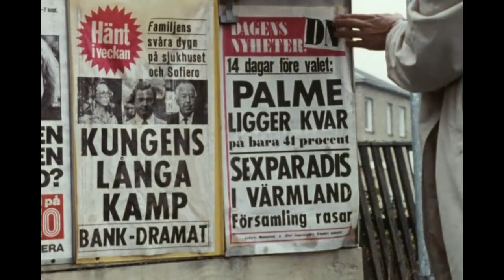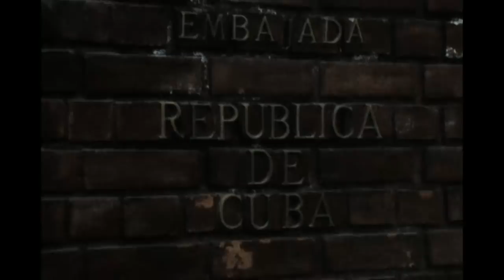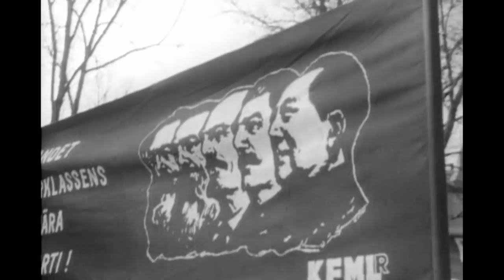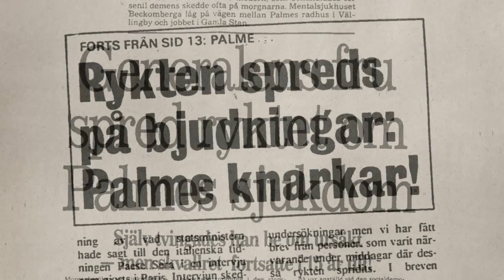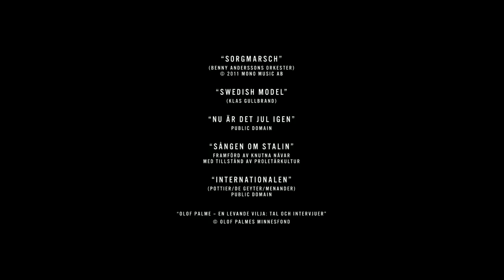Palme 2012 - Documentary (2/2)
Palme is a Swedish documentary film from 2012 directed, and written by Maud Nycander and Kristina Lindström. The film is a biographical portrait of the former Prime Minister Olof Palme, and covers his life from childhood to the role as a leading figure of Swedish politics.

It has been shown as a 103 minutes long feature film in the cinemas, and as a 175 minutes long TV-movie in three parts on SVT at Christmas and New Year the same year. At the 48th Guldbagge Awards, the film was nominated in three categories: Best Documentary Feature (Maud Nycander and Kristina Lindström), Best Editing (Andreas Jonsson, Hanna Lejonqvist and Niels Pagh Andersen) and Best Original Score (Benny Andersson). It won in the latter two categories.